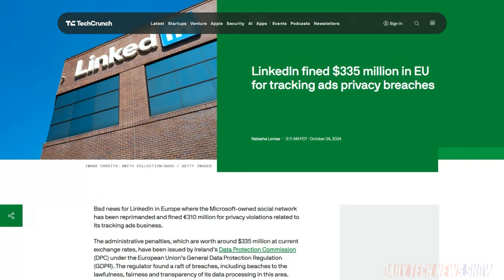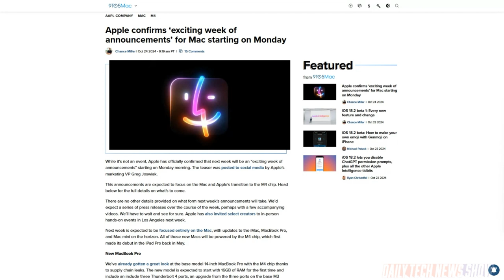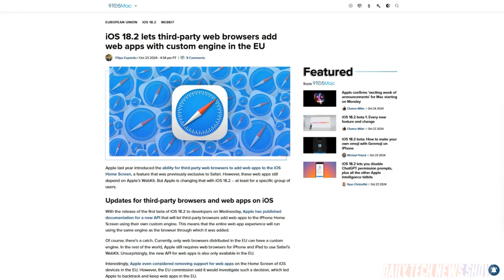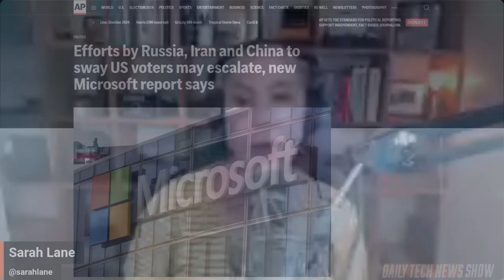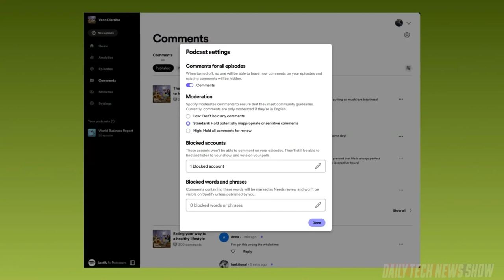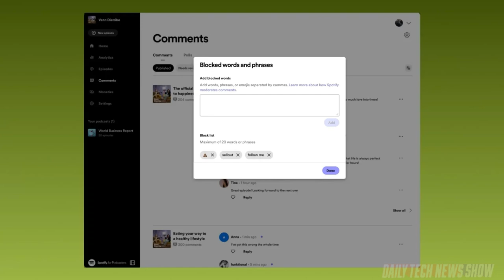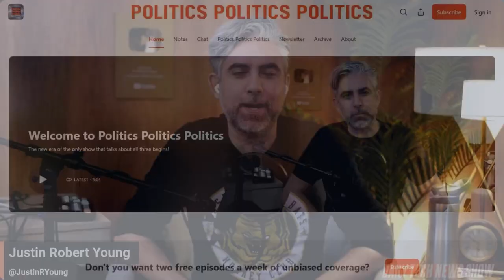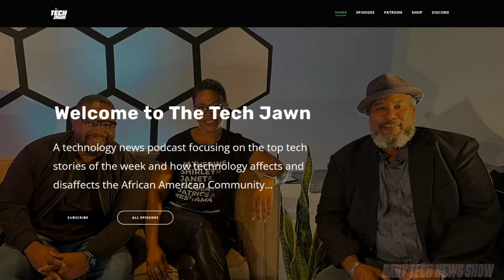Maintaining Your Political Sanity - DTNS 4882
Microsoft released a report Wednesday, accusing attempts by foreign adversaries to stir up anger or confusion in the U.S prior to the upcoming presidential election. Spotify has introduced a new auto-moderation feature for podcasters. And Justin Robert Young talks about how AI could affect access to our political representatives.

Starring Sarah Lane, Robb Dunewood, Justin Robert Young, Amos, Joe.

Today’s guest:
Justin Robert Young

Next guest:
Tasia Custode